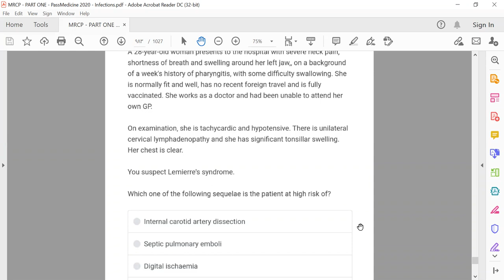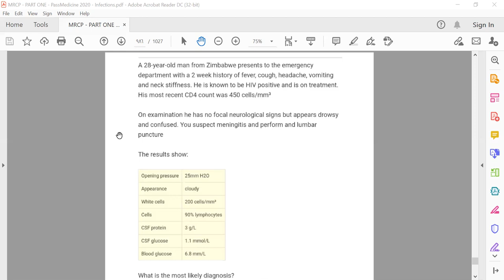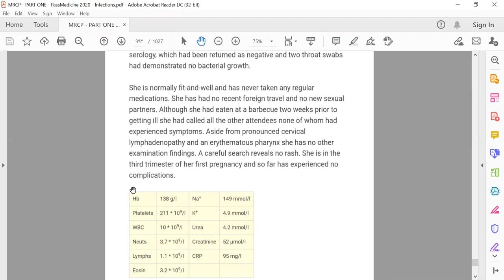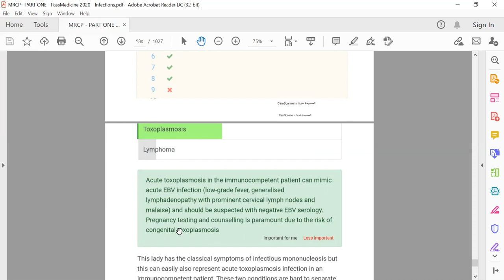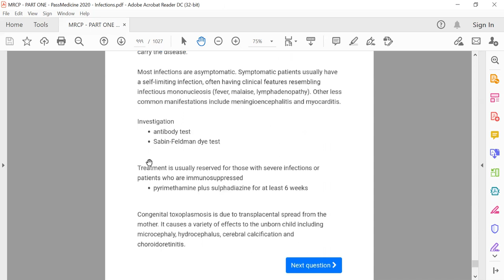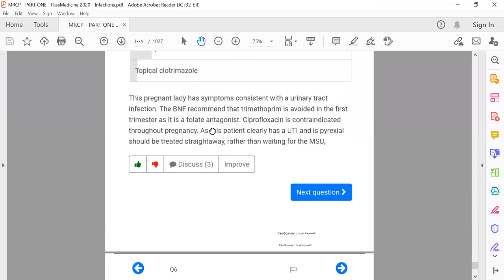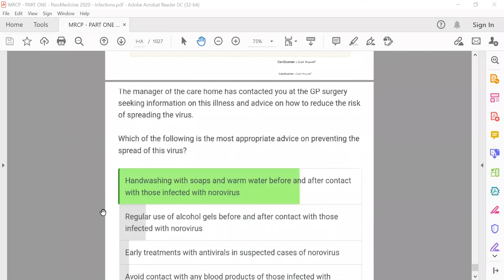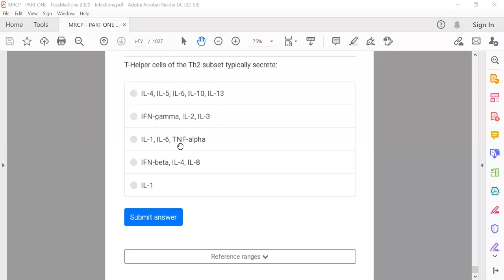MRCP - PART ONE#PASSMEDICINE 2020 INFECTIOUS DISEASES &STD 50